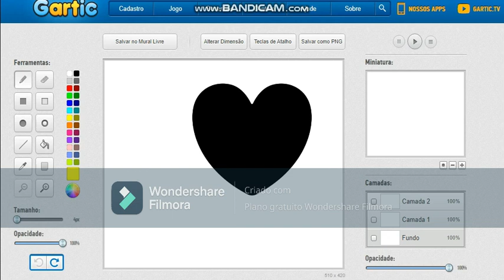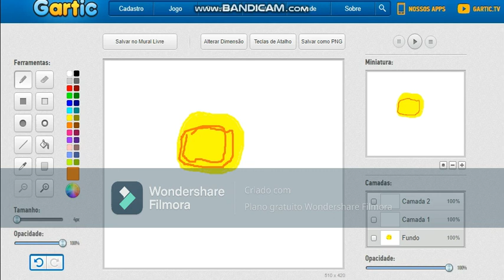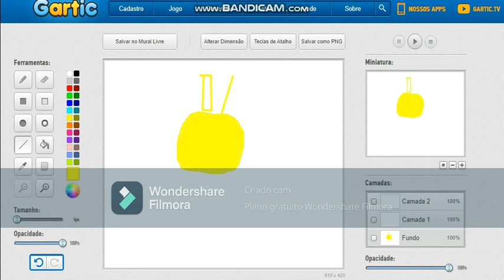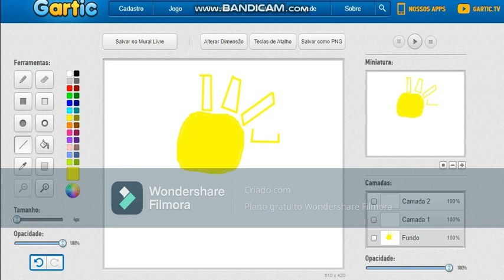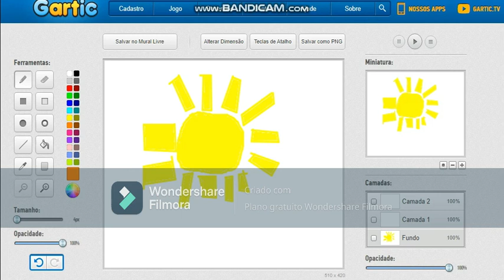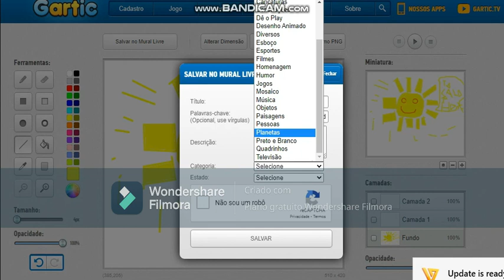Desenhando O Sol No Gartic